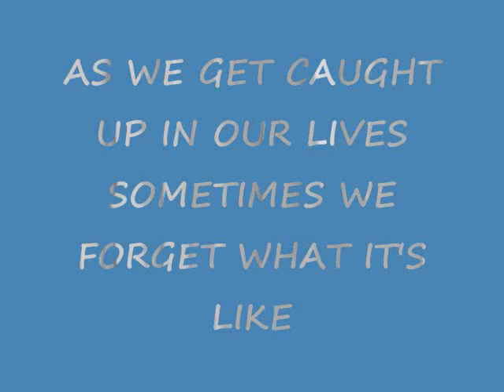Girls Just Wanna Have Fun---Misstoosexyforyou.com Video Blog 1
Video Blog for Misstoosexyfoyou.com